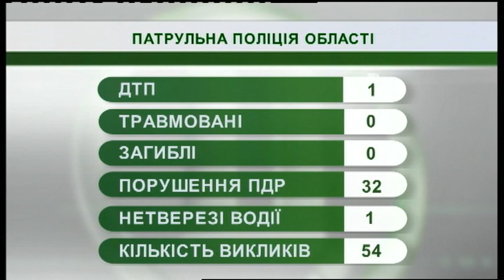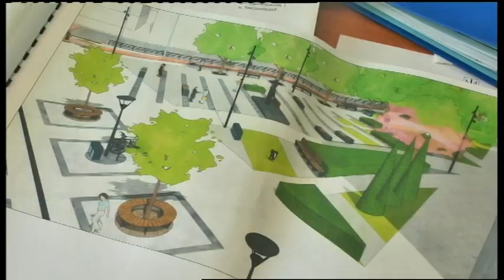16.04.2019. Новини. 07:30